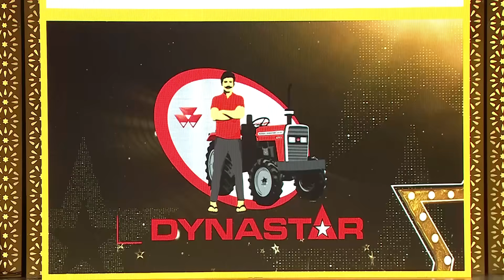Massey DYNASTAR Contest - Season 2, 2025 | S2E02 | SabseBadeAllrounder Ki Talaash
Name: Prateek Agarwal
Idea: Solar powered sustainable energy hub

Harnessing the power of the sun for practical farm applications! Prateek Agarwal's idea integrates a solar-powered sustainable energy hub with the one and only MF 241 DYNATRACK, potentially providing clean energy for various on-farm tasks. Hailing from Hojai, Assam, Prateek brings local insight to a global challenge in agriculture.

किसानों के लिए अब सूरज बनेगा ऊर्जा का सबसे बड़ा स्रोत! प्रतीक अग्रवाल का नवाचार ला रहा है खेतों में हरित क्रांति। DYNASTAR मंच ने फिर साबित किया है कि असली टैलेंट देश के हर कोने में छिपा है। देखिए कैसे बन रहा है ये आइडिया SabseBadeAllrounder की पहचान!